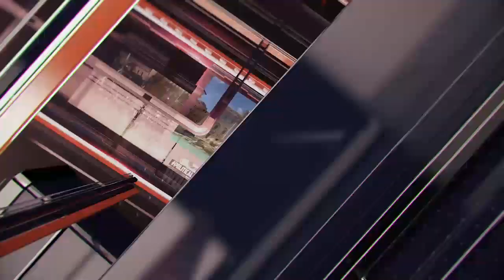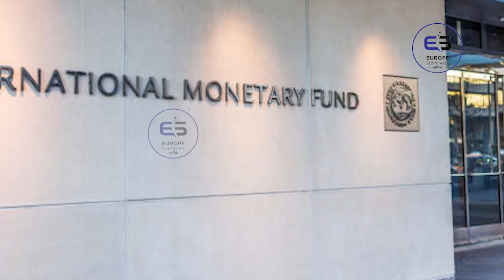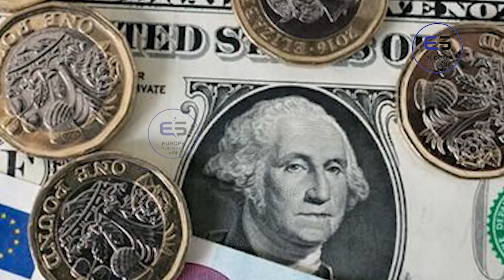இலங்கை இந்தியாவின் முக்கிய செய்திகளின் சுருக்கம் - 19.06.2022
கடந்த 24 மணித்தியாலத்தில் இலங்கையில் நடைபெற்ற முக்கிய செய்திகளின் தொகுப்பை இந்த காணொளி மூலம் பார்க்கலாம்.